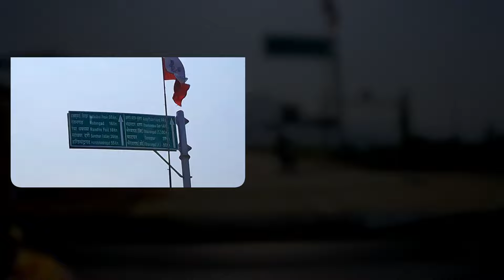Bhandardara FAMILY Fun vs. City Life Chaos!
Join us on an exciting journey as we trade in the chaos of city life for some much-needed family fun in Bhandardara! Located near Mumbai, this scenic hill station offers the perfect escape from the daily grind. In this vlog, we take you on a road trip to Bhandardara, exploring its picturesque landscapes, camping sites, and scenic drives. From the tranquility of Bhandardara Dam to the thrill of adventure activities, we experience it all! So, sit back, relax, and get ready to unwind with us as we show you how to make the most of your family vacation on a budget. Whether you're looking for stress relief or just some quality time with your loved ones, Bhandardara has something for everyone. So, what are you waiting for? Let's explore Bhandardara together and make some unforgettable memories!